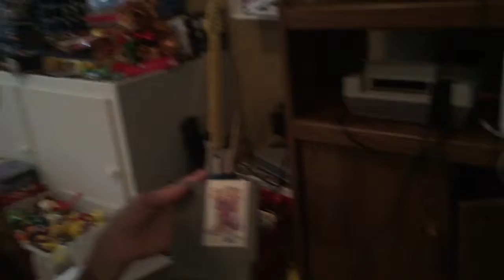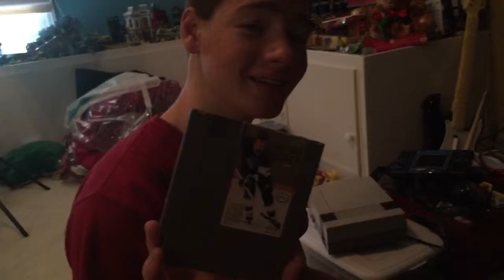Zeke Plays NES part 1: Super Mario Bros and Duck Hunt (Summer Day 10)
Party like its 1985